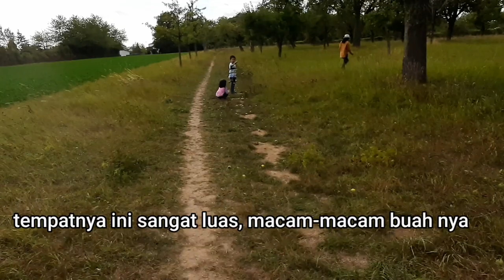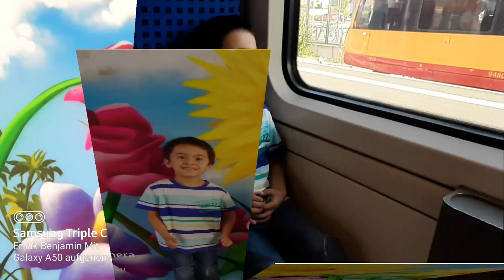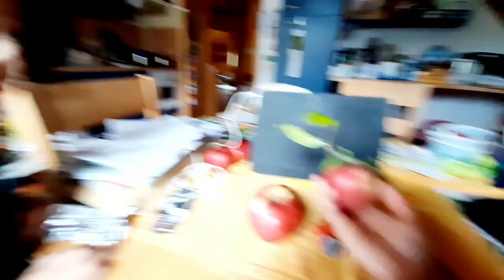Petik APEL LIAR di Jerman Buahnya JUMBO WANGI Banget🍎🍏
Tonton juga:
- Pohon Buah Depan Rumah di Jerman
- Kumpulan Video Petik Buah Gratis di Jerman
- Ladang Bunga di Jerman Tidak Ada Penjaga Beli Petik Sendiri Bayar Masukkin Duit ke Tong
- Kebiasaan Orang Jerman Bertamu Tidak Lepas Sepatu ke Dalam Rumah
- Denda Rp.800 juta di Jerman Sembarang Buang Sarang Tawon
- Begini Orang Jerman Buang Barang Bekas dan Anak Saya jadi Pemulung nya

Video dibuat pada 26 Agustus 2020.

Video serupa saya posting juga di saluran dapur namun bagian ada bunga dan tanaman lebih banyak saya bikin di video saluran berkebun ku ini.

Hai Youtubers selamat datang di saluran kebun Emaknya Benjamin di Jerman, pada video ini saya ingin share keseruan anak-anak dan saya pergi ke kota sebelah untuk bertemu teman Indonesia yang sudah 3,5 tahun kita tak bertemu.

Awalnya kita ngobrol di taman bermain anak, sambil 2 bocah puas bermain, lalu kita lanjut ngobrol ke rumah temanku ini.

Setelah ngobrol-ngobrol dirumahnya, kita diajak ke ladang buah yang luas sekali, awalnya dibilang temanku buah apel disitu, ternyata banyak buah lainnya, seperti buah pir, plum kuning alias mirabelle, kalau blckberry sudah habis dipanen orang haha ..

Wah ternyata di ladang buah tersebut pertama kalinya saya lihat apel yang sangat besar ukurannya. Buah apel jumbo ini wangi sekali.

Saya coba ge-google apa jenis apel jumbo yang kulihat di ladang buah di kota tempat temanku ini

Baca dari link ini nemu 3 jenis apel besar di Jerman, feelingku sih DÜLMENER ROSENAPFEL dan GRAVENSTEINER karena diketerangannya sesuai dengan apel jumbo yang kulihat, yakni ukuran sangat besar dan wangi.